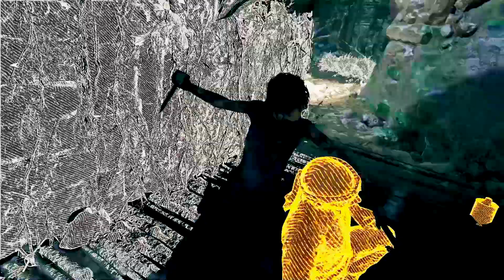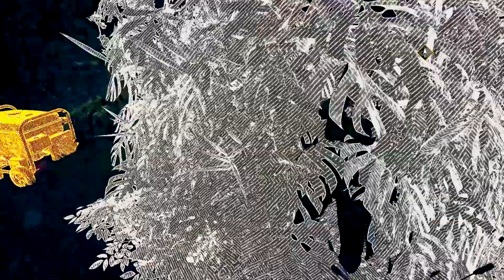Shadow of the Tomb Raider Gameplay Walkthrough #15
Platforms: Xbox One,  Linux , Xbox One , PlayStation 4 , Microsoft Windows , Xbox Series X and Series S, PlayStation 5, Google Stadia.

Anwar Amr
00:00 Shadow of the Tomb Raider